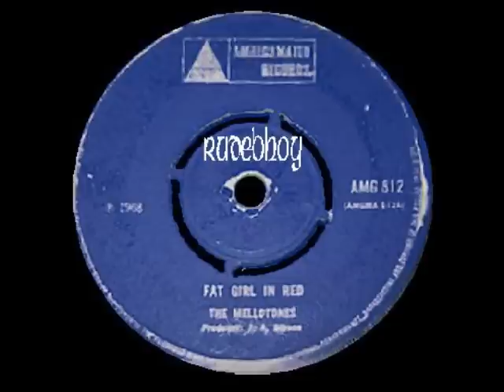THE MELLOTONES Fat Girl In Red Amalgamated AMG812A 1968